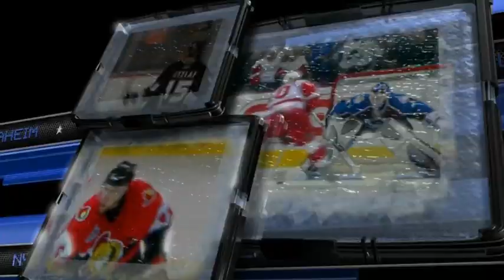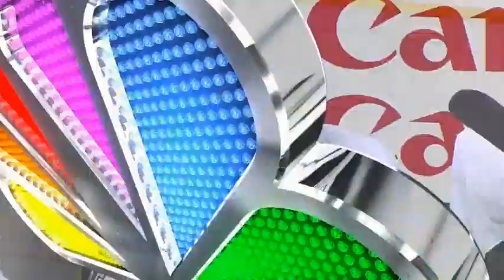Penguins @ Flyers 04/25/09 | Game 6 Stanley Cup Playoffs 2009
Game 6 between the Pittsburgh Penguins and the Philadelphia Flyers.